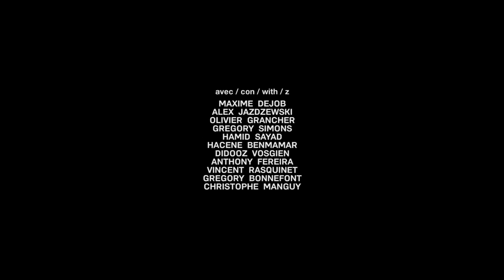L'EFFET DE SERGE (Court-Métrage / KINOCTAMBULE)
Réalisation/Montage : Steve Ollagnier

Une coproduction Kinoctambule / Les 87 Revanchards

Avec : Maxime Dejob / Alex Jazdzewski / Olivier Grancher / Gregory Simons / Hamid Sayad / Hacene Benmamar / Didooz Vosgien / Anthony Fereira / Vincent Rasquinet / Gregory Bonnefont / Christophe Manguy

Assistants : Adrien Milliot / Sj Rideaf
Traduction : Martin Agostini Pregelj
Étalonnage : Augustin Joubert
Remerciements : Brasserie "LE BOURBON"